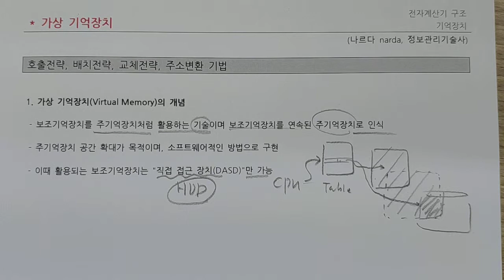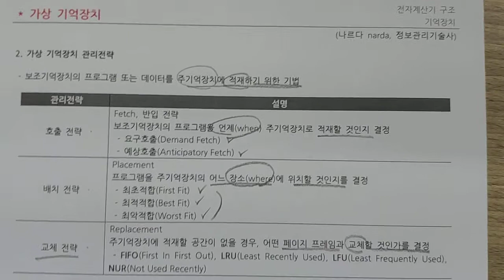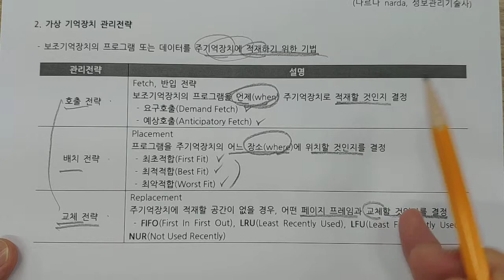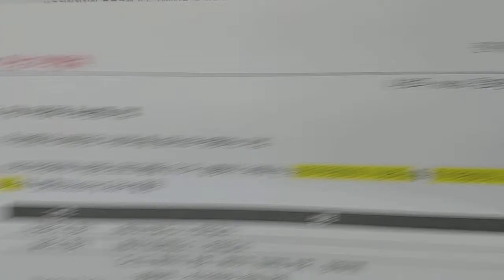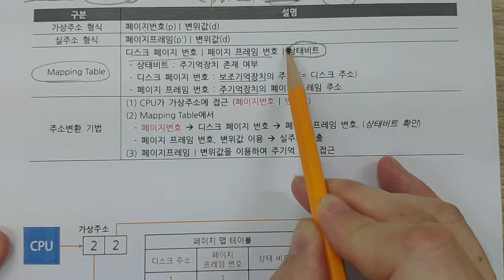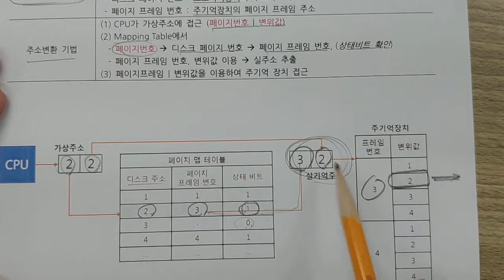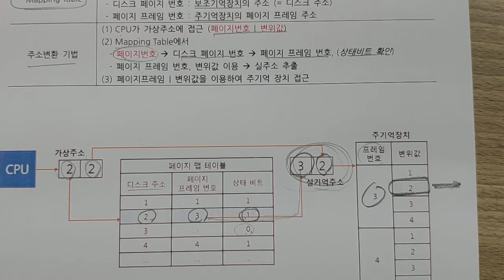정보처리기사 - 전자계산기 - 가상기억장치